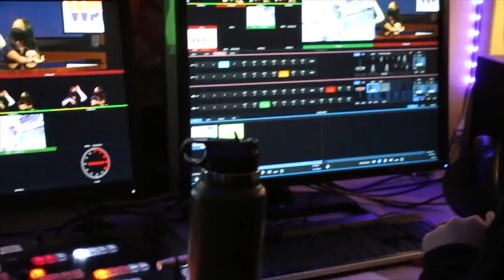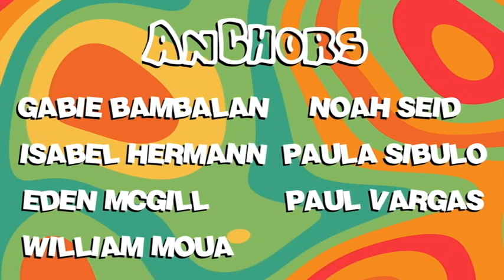COHS WPTV - 1/25/22